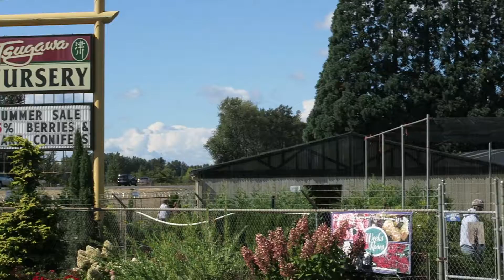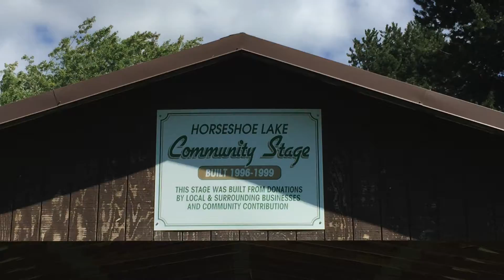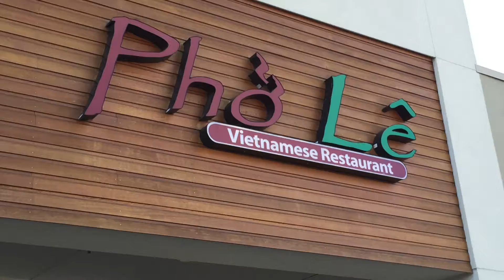Vlog 008: Woodland, WA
September 2016

Visiting Woodland, WA a small town 20 miles north of Vancouver, WA.  Checked out the Hulda Klager Lilac Gardens, the Cedar Creek Grist Mill, Tsugawa Nursery, and Horseshoe Lake before heading back to Vancouver to eat some Vietnamese food at Pho Le.